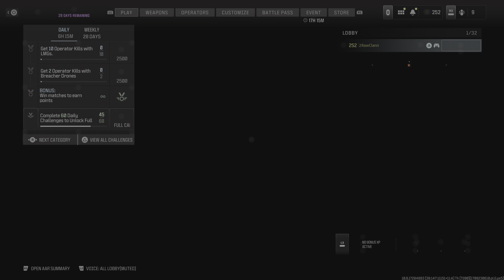Call of Duty_20240305174451